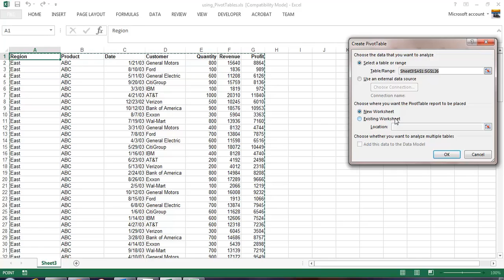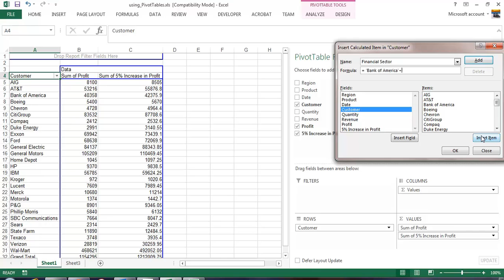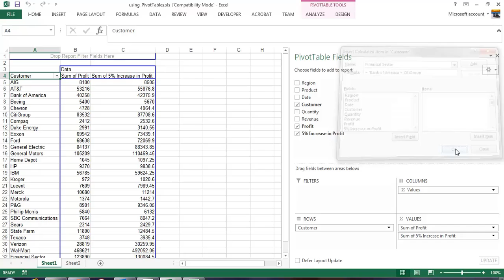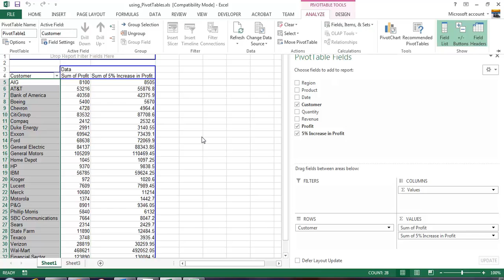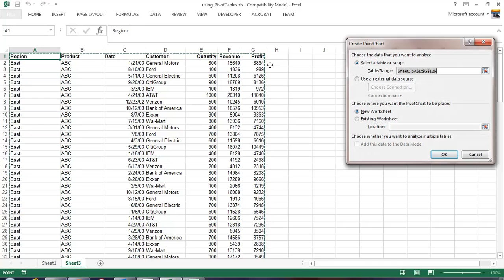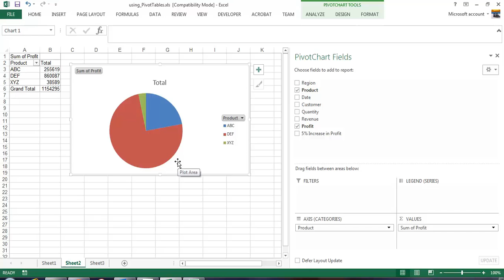Advanced Pivot Table Feature - Charts, Calculated Items, and Calculated Fields